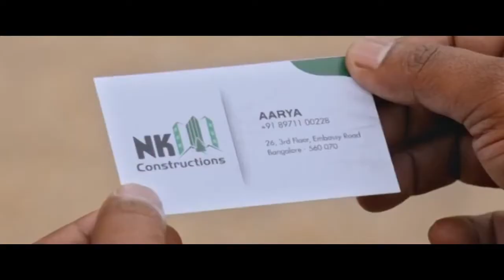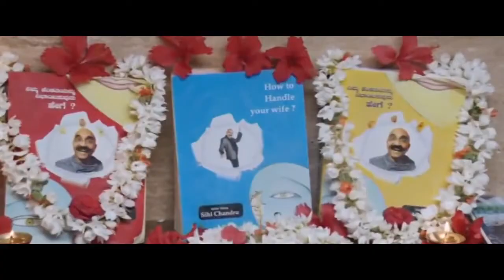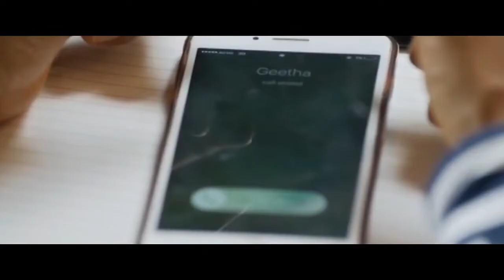judai New 2023 South Action Hindi 2023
Rider 2 New 2022 South Action Hindi Dubbed Full Movie Be South Indian Movies Dubbed in Hindi 2022 Repost @Animals W Gaming